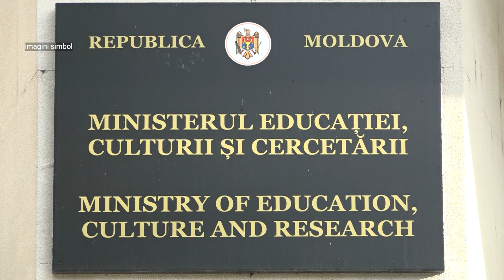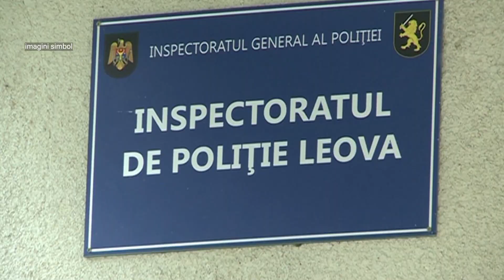INFO ONE - UN PROFESOR, SUSPECTAT CĂ A AGRESAT UN ELEV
Un profesor de la gimnaziul din satul Sărăteni, raionul Leova a fost suspendat din funcție pe perioada unei anchete inițiate după ce acesta ar fi agresat în data de 1 februarie un elev. Iar directoarea școlii s-a ales cu o avertizare pentru că nu ar fi raportat cazul, susțin reprezentanții Ministerului Educații și Cercetării care s-au autosesizat două săptămâni mai târziu, solicitând Direcției de Învățământ raionale să examineze cazul.